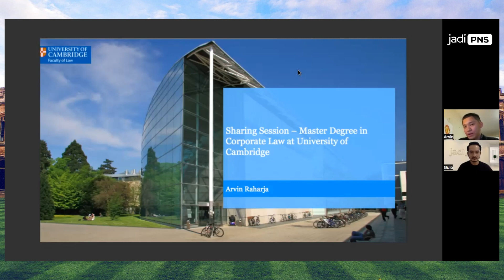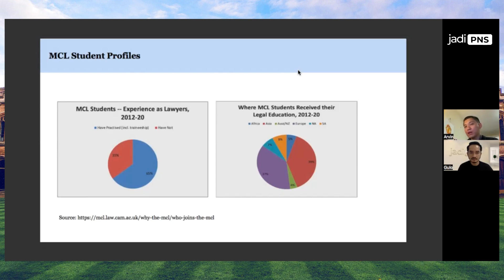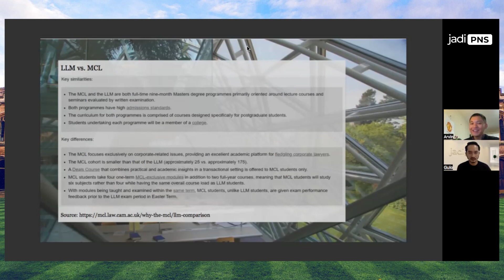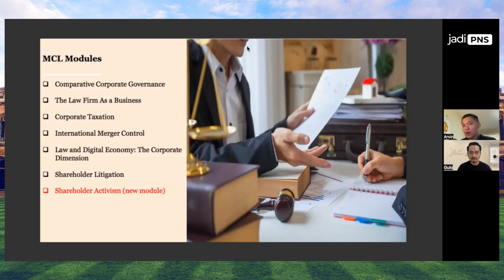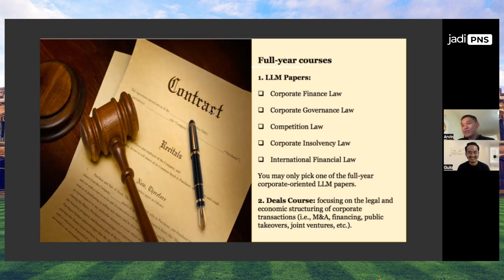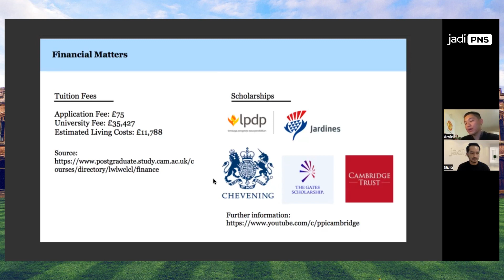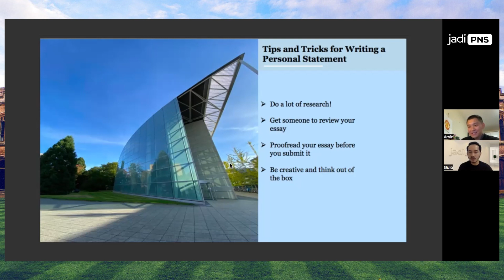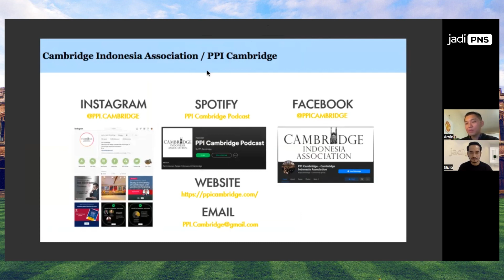University of Cambridge, UK - Application, Scholarship, and Student Life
Speaker:
Arvin Raharja
Master of Corporate Law
University of Cambridge, United Kingdom

Host: @hellogulo, Founder of Jadi PNS